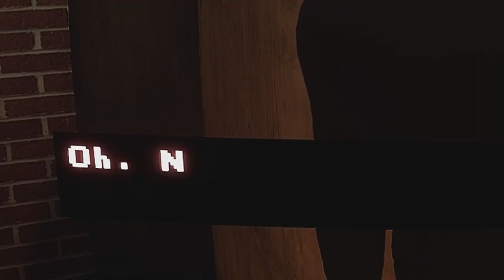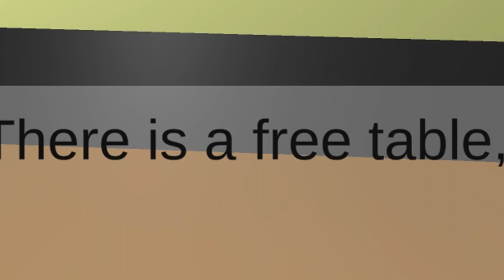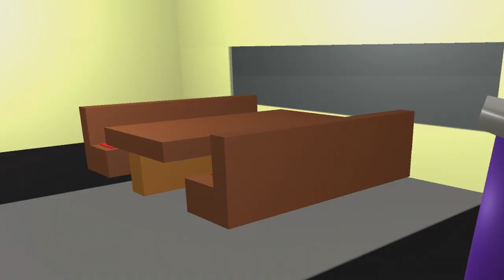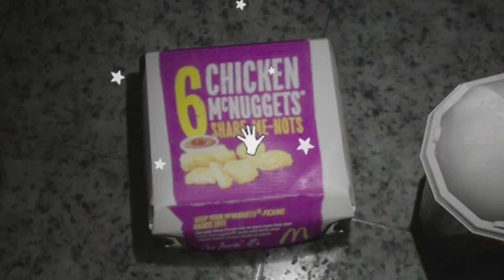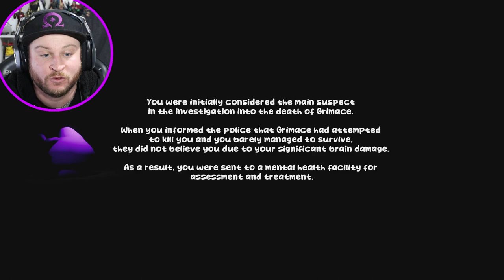FINALLY Trying The GRIMACE SHAKE! (Virtually)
Will I become a Grimace Zombie??

🎬SUGGESTED VIDEOS
Don't forget to watch 📽 my other videos. Please check them out :